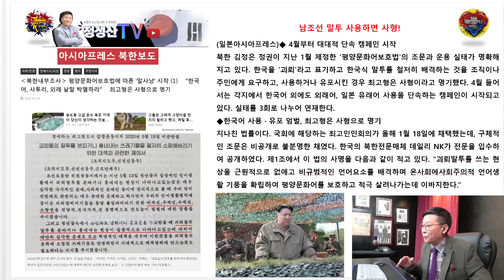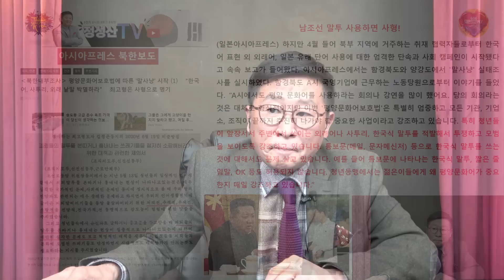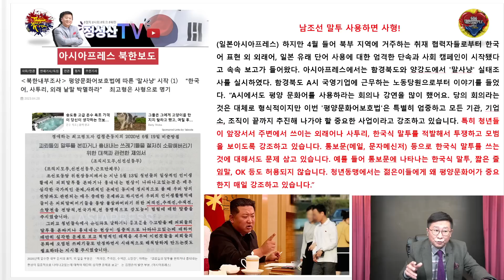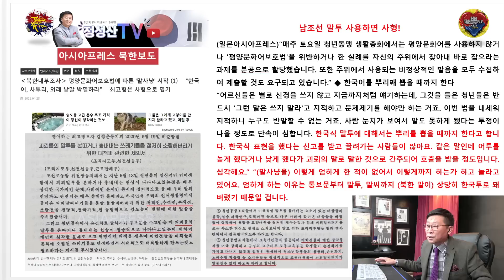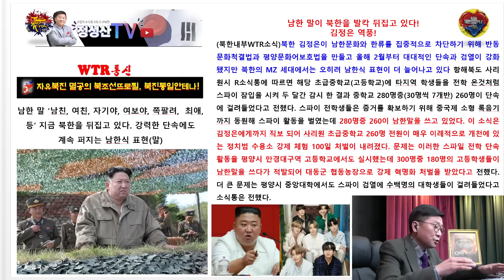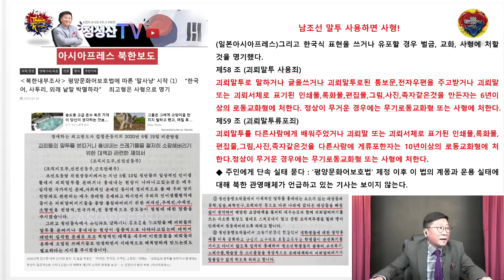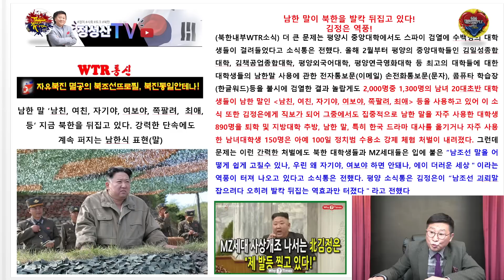(김정은 역풍!) 지금, 남한 이것이 북한을 뒤집고 있다!